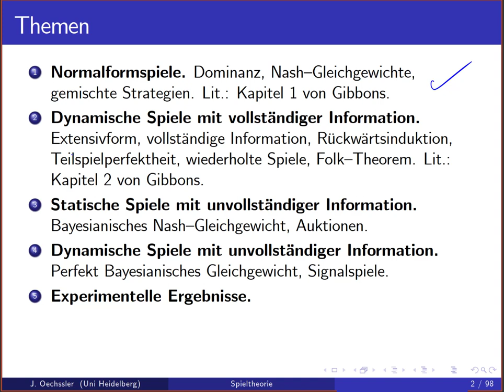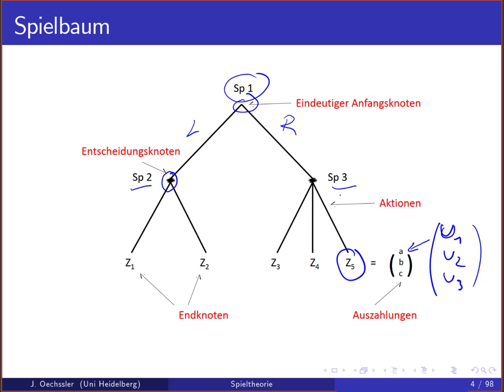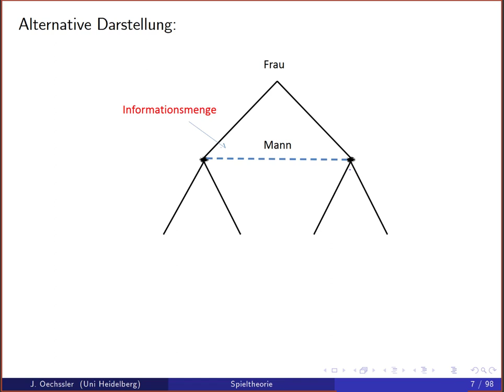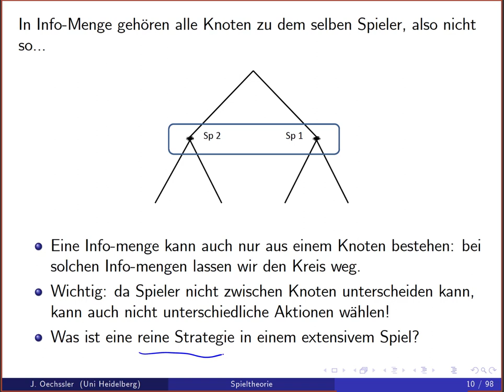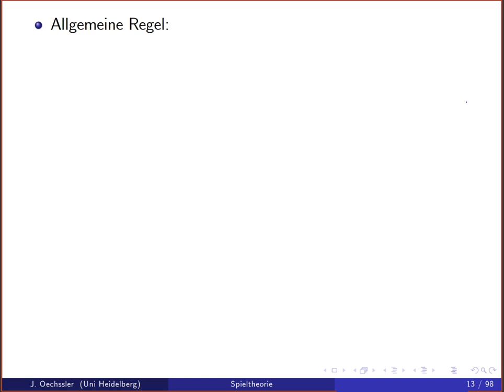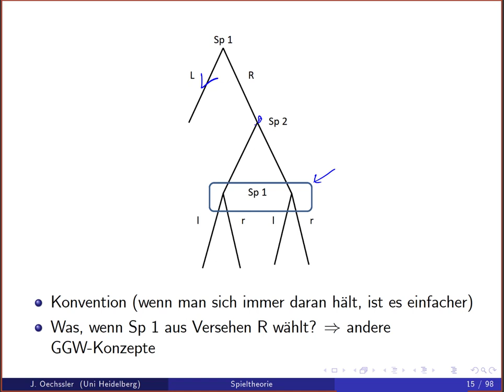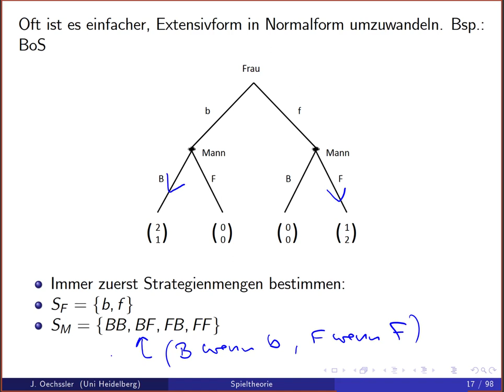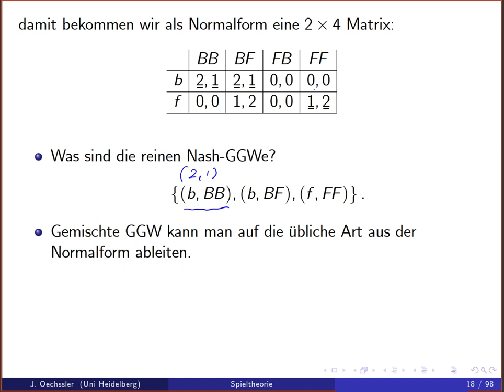Spieltheorie 4a Extensivform